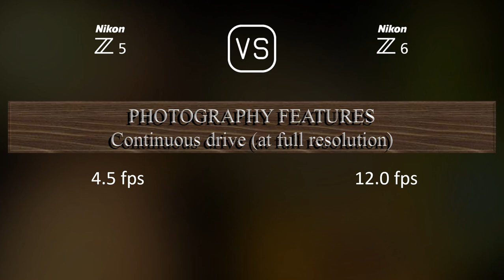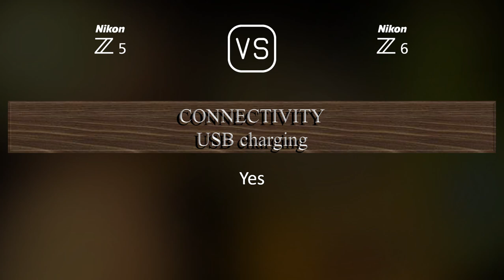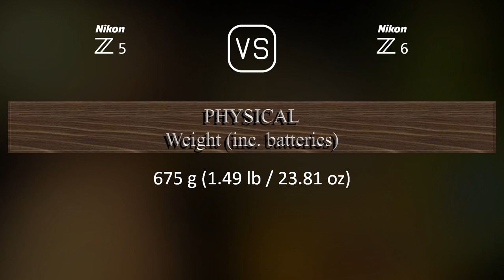Nikon Z5 vs. Nikon Z6: A Comparison of Specifications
This video overviews the Nikon Z5 and the Nikon Z6 in a parallel comparison of specifications.

00:25 LAUNCH
00:33 BODY
00:40 SENSOR
01:01 IMAGE
01:16 OPTICS & FOCUS
01:41 SCREEN
01:58 VIEWFINDER
02:13 PHOTOGRAPHY FEATURES
03:06 VIDEOGRAPHY FEATURES
03:20 STORAGE
03:24 CONNECTIVITY
03:49 PHYSICAL
04:07 MISC